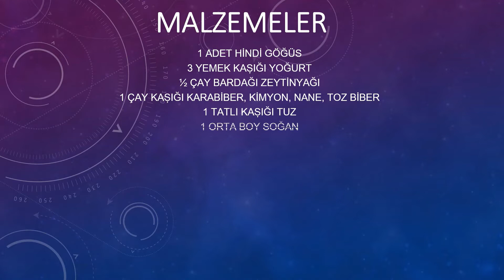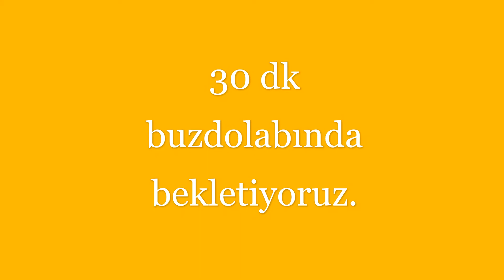EVDE DÖNER YAPIMI ( kolay lezzetli hijyenik döner tarifi )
Yine yaparken çok eğlendiğimiz güzel bir atıştırmalık yemeğimizle karşınızdayız :) Biz hindi eti kullandık ancak et döner, tavuk döner de yapabilirsiniz. çocuklarımızın da keyifle yiyeceği bir hamburger veya fastfood yiyecek olarak da değerlendirebilirsiniz.

Alternatif püf noktalarınızı yorum olarak bizlerle paylaşabilirsiniz... AFİYET OLSUN :)